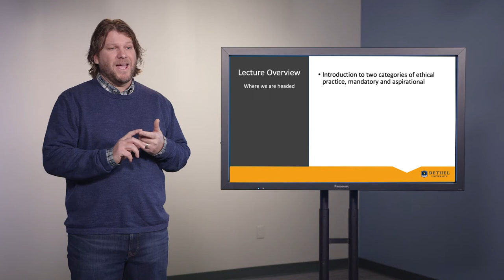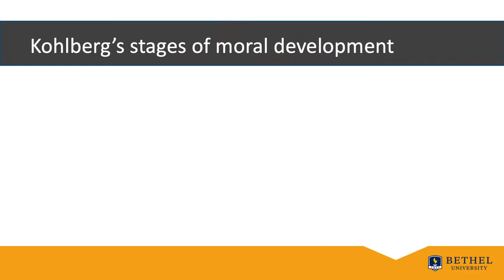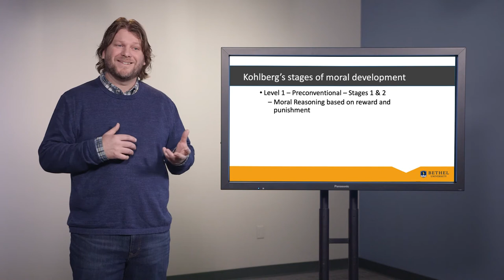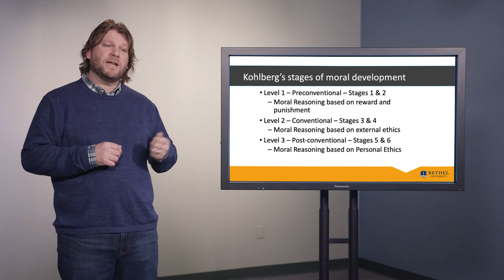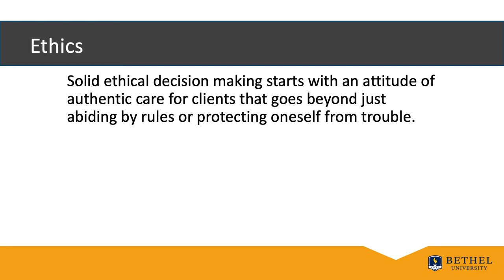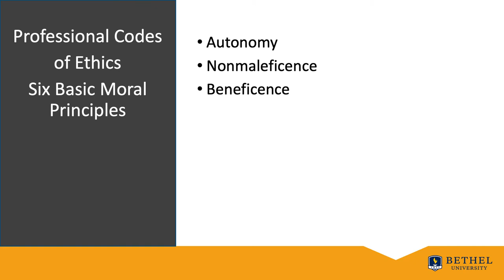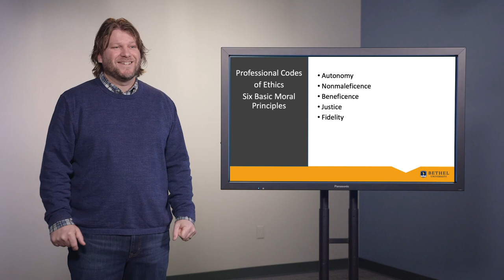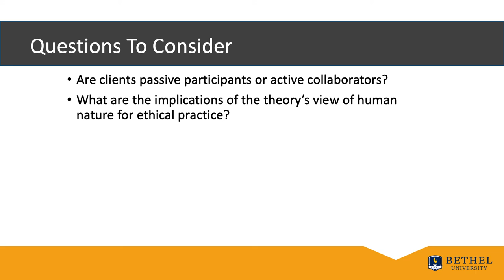Ethics in Counseling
By Chris Frank, MA, LPCC
(2021, January 11) Counselors who practice ethically are not only aware of codes, laws, and rules- they also have a way of internalizing the spirit of ethical principles and understanding the strengths and weaknesses of their theory of counseling for ethical practice. This video shares how Kohlberg's stages of moral development, Kitchener's ethical principles, and your own counseling theory can help you develop into a strong ethical counseling practitioner.

PSYC410 Principles of Counseling and Psychotherapy
Social and Behavioral Sciences
CAPS (College of Adult and Professional Studies)
Psychology (B.A.)
Ethics, counseling, therapy, psychotherapy, theory